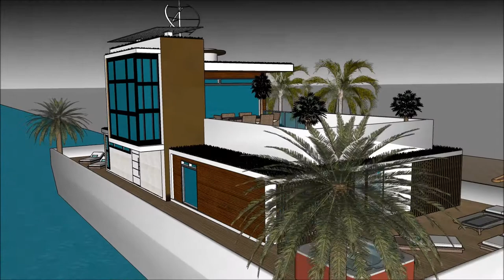خانه ای شناور خانه در قایق خانه مدرن سعید و فرز خانه مدرن عکس مپ خانه مدرن ماین کرافت design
The floating house villa houseboatzania launching an innovative high-end luxury yacht floating house villa mansion home design potentially as a display of exhibition of the خانه ای شناور     خانه در قایق    خانه مدرن سعید و فرز خانه مدرن عکس مپ خانه مدرن ماین کرافت design .

The collection of the Floating house villa houseboatzania concept of خانه ای شناور     خانه در قایق    خانه مدرن سعید و فرز خانه مدرن عکس مپ خانه مدرن ماین کرافت design  consists of high luxury and architectural art pieces in minimalism combined with living on the waterfront of the harbour.

The floating house villa mansion yacht design has the basis to sustain living with high standards and contemporary structural design خانه ای شناور     خانه در قایق    خانه مدرن سعید و فرز خانه مدرن عکس مپ خانه مدرن ماین کرافت design  with numerous of prospects for excessive living and celebrating the desire of life worldwide: